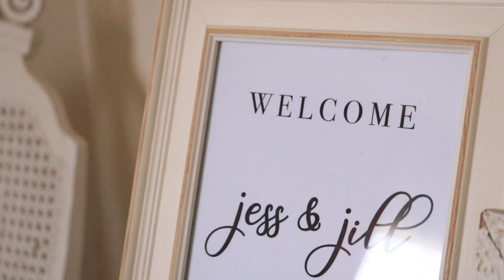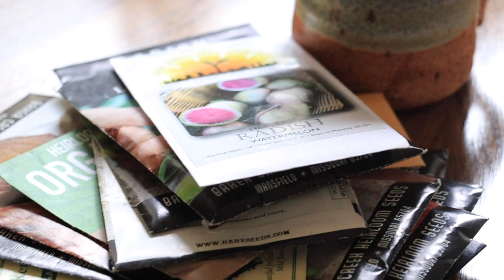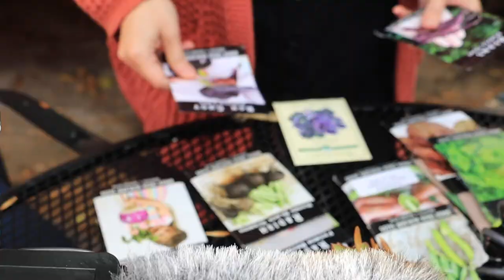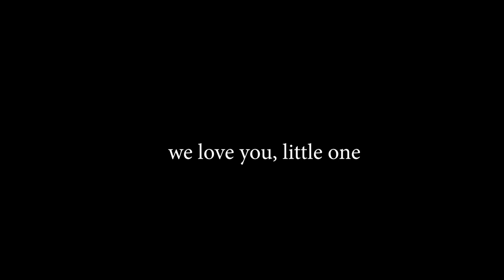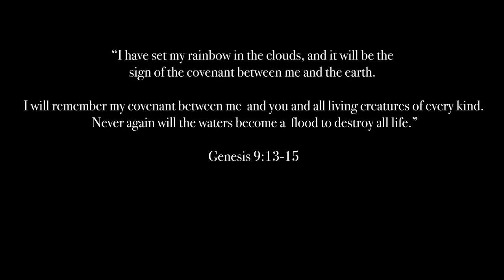PLANT WITH US | Fall Garden Planting with @RootsandRefugeFarm + @WhisperingWillowFarm VLOG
Come plant the Fall garden with me, Jess of Roots & Refuge and Jill of Whispering Willow Farm. These dear friends have been my sweet garden angels helping me get this garden planted. I am so grateful for their friendship!

——— Let’s Connect! ———